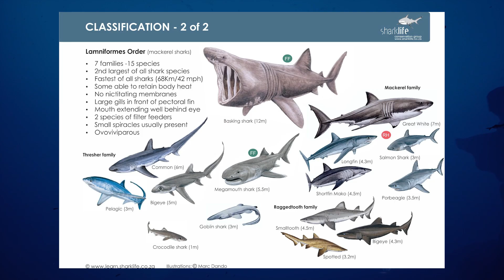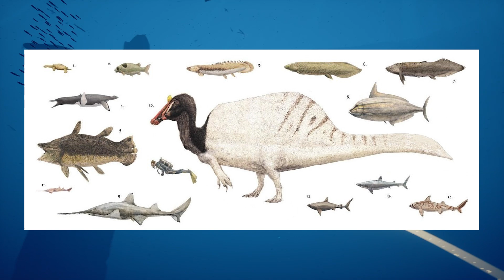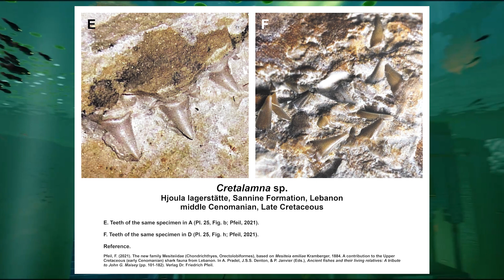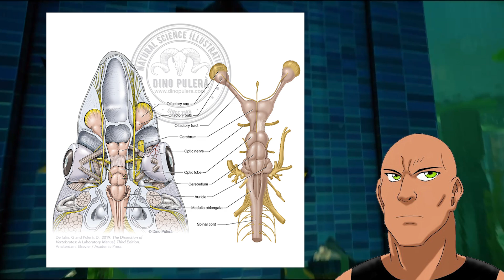The Ancestor of the Great White and Megalodon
A closer look at the shark that gave rise to many sharks we know and love, including megalodon.